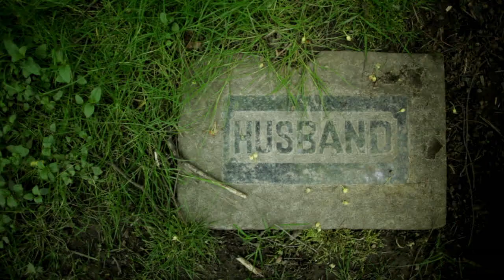Favorite Places #2: Like a Villain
Intothewoods.tv

• Directed by Jordan Kinley • Camera by Jordan Kinley, Rodrigo Melgarejo • Audio by Miliken Gardner